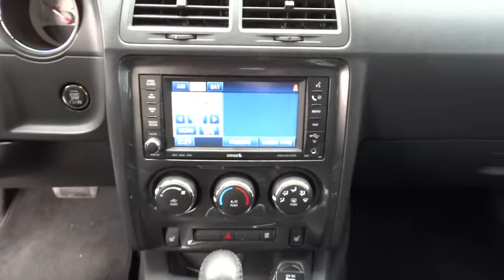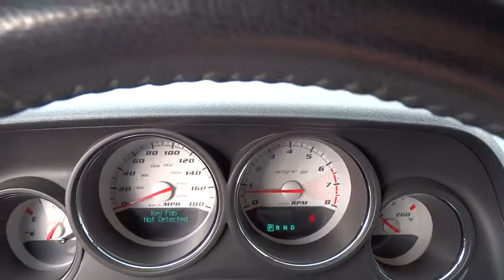2010 Dodge Challenger San Antonio, Austin, Houston, Boerne, Dallas, TX H143111B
2010 Dodge Challenger

Gunn Honda
14610 IH-10 W

Includes a CARFAX buyback guarantee! This Vehicle has less than 39k miles.. New Arrival* Safety equipment includes: ABS, Xenon headlights, Traction control, Curtain airbags, Passenger Airbag...Other features include: Bluetooth, Power locks, Power windows, Heated seats, Air conditioning...